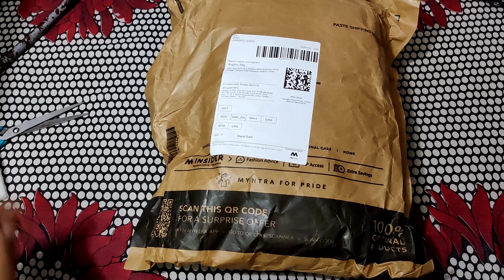Bohut garib ladka hu main 😂😂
Hey guys
hope you enjoyed this vlog if you like please..
In this video you can watch how noughty  is Romeo and you will fell satisfied after watching him he is very cute..
And you can also watch my life also How I enjoyed this tennage and have fun If you want some some help to your pet you can comment or dm me on insta